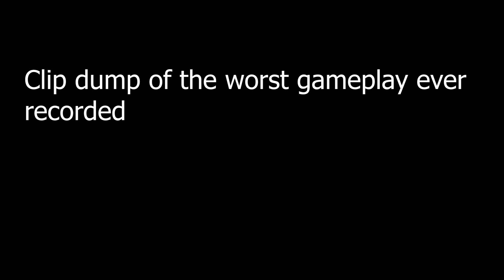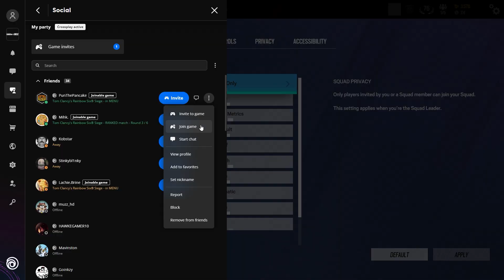Worst gameplay ever recorded (The rot is coming) -BUG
Clip dump